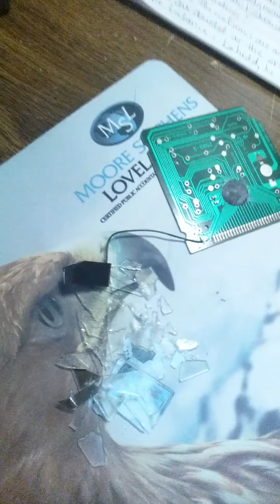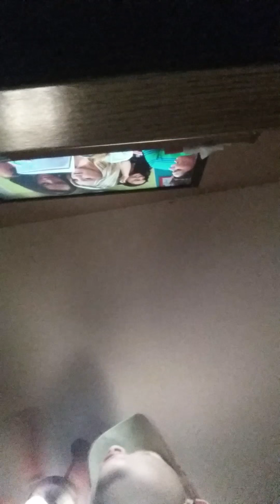This is my second video